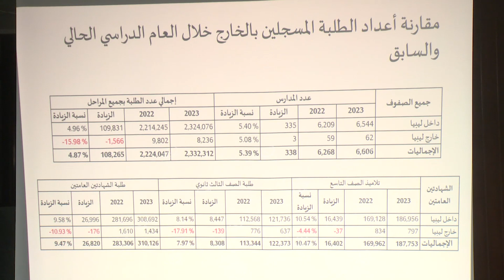وزير التربية والتعليم يطلع على الاستعدادات النهائية لامتحانات الشهادات العامة LCNA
قام وزير التربية والتعليم “موسى المقريف” مساء يوم الاثنين، بزيارة المركز الوطني للامتحانات بطرابلس، حيث عقد اجتماعا حضره ممثل عن شركة الشاطئ لنظم المعلومات، ومدير عام المركز “أحمد مسعود”، ومدير إدارة التخطيط والاستراتيجيات بالوزارة “فتحي المهشهش”، ومدير الشؤون الإدارية “محمود الفالي”.